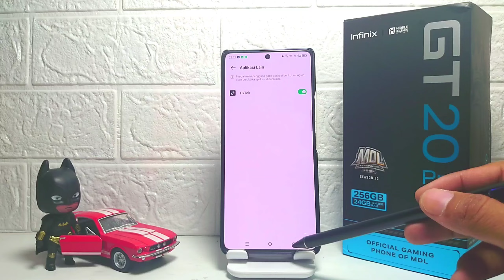Cara Menggandakan Aplikasi Di HP Infinix GT 20 Pro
Video ini berkaitan dengan pencarian:

cata dual app infinix gt 20 pro.